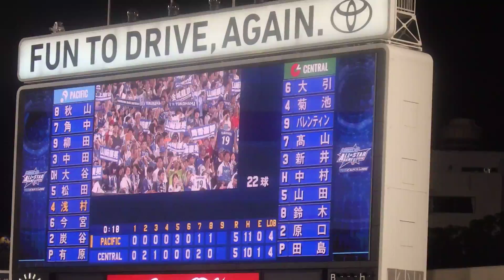ヤスアキジャンプ Zombie Nation - Kernkraft 400 山崎康晃 横浜DeNAベイスターズ2016年オールスターゲーム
球団チア・プロ野球チャンステーマ・バスケチア・gogoダンサー・展示会・RQなど過去10年前から随時upしていきます